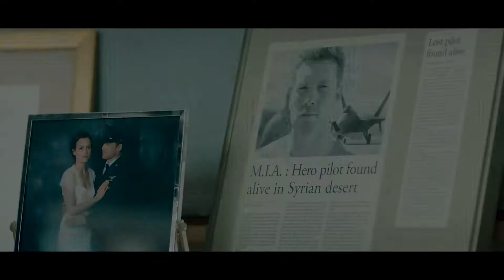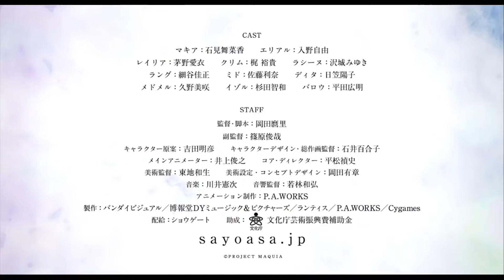Ожидаемы премьеры 19 апреля 2018 года